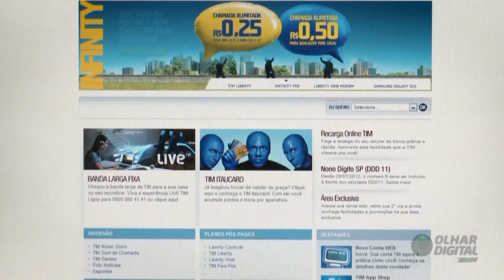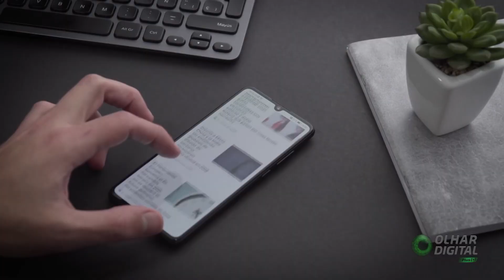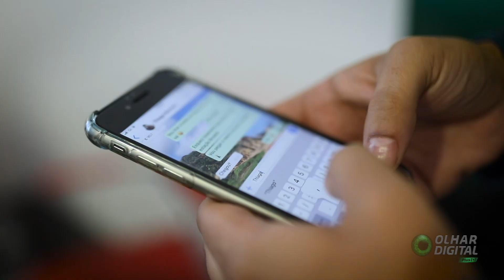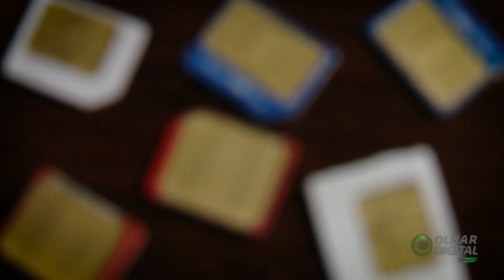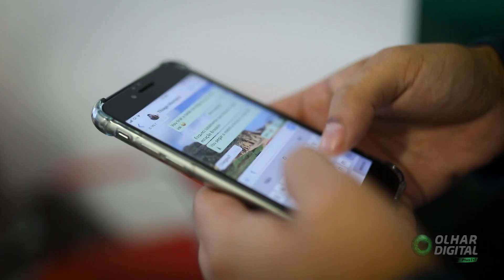e-SIM: o chip que promete serviços móveis melhores para o consumidor